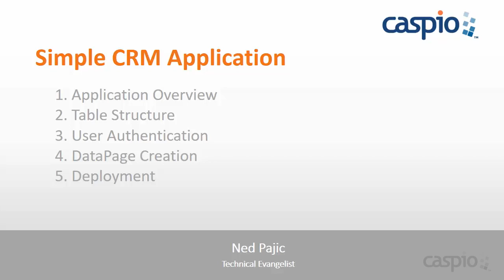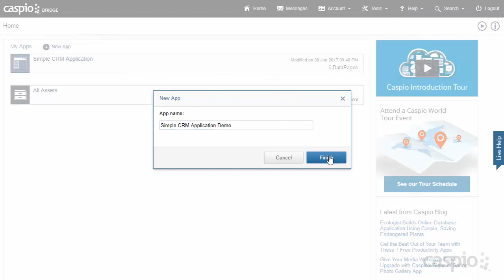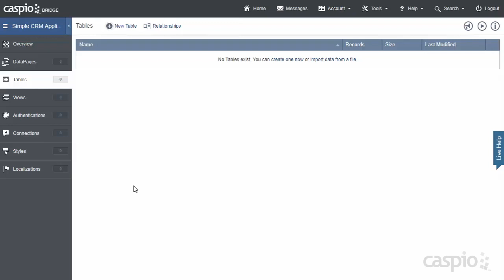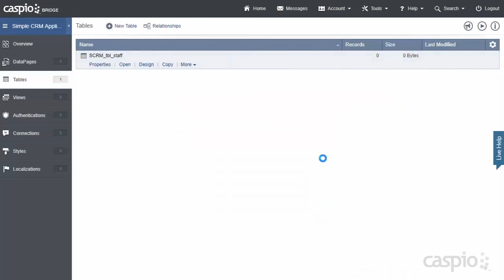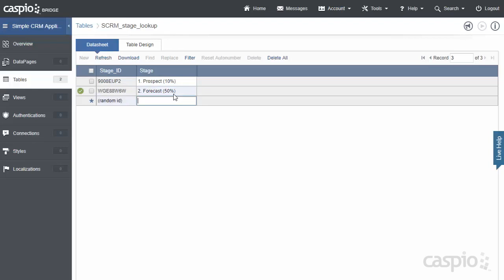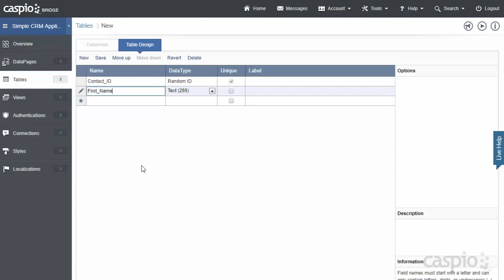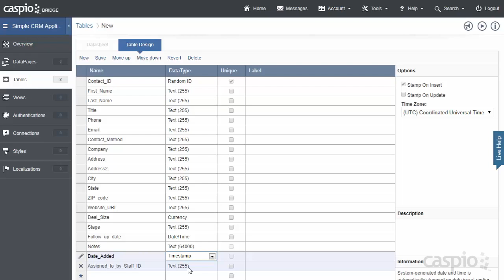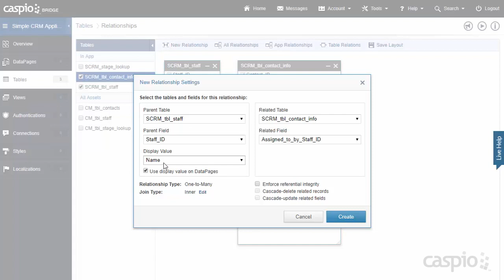Building a Custom CRM Without Coding / Part 2 of 5 / Defining Table Structures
In this video guide, we will show you how to develop a custom CRM application from scratch. In part two, you will learn how to define table structures.

Take your customer-centric strategy up a notch. Watch our ultimate video guide to find out how to build a knowledge base app from scratch